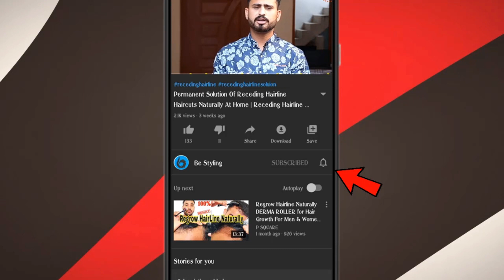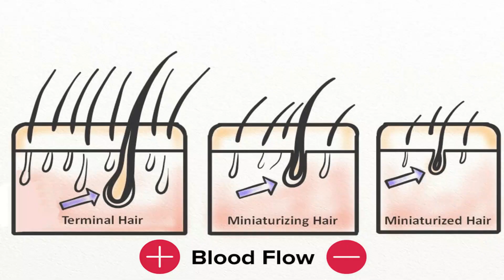✔️100% Grow Your Hair Faster & Longer With Black Tea | Grow Your Thicker Hair Very Fast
Black Tea: Reduces Excessive Shedding
The main reason behind hair loss is a hormone called Dihydrotestosterone (DHT). Black tea contains caffeine which blocks DHT, thus allowing your strands to flourish in endless growth. In addition, black tea is also known for thickening and strengthening hair.